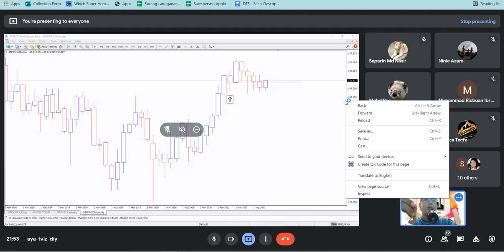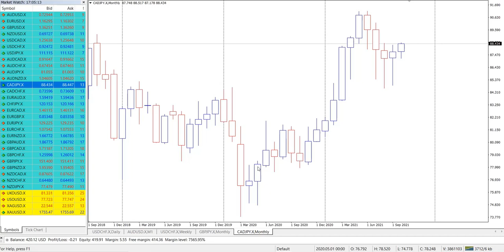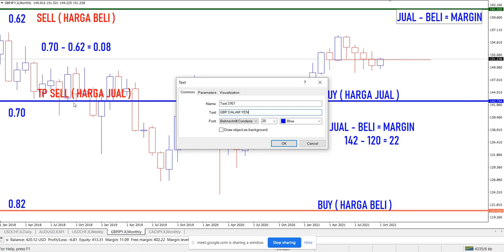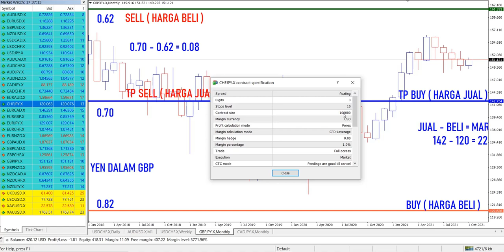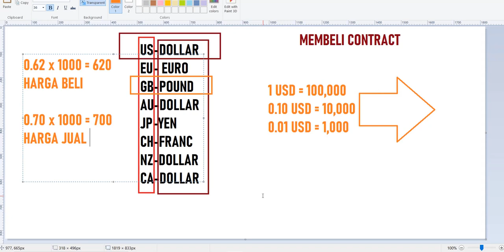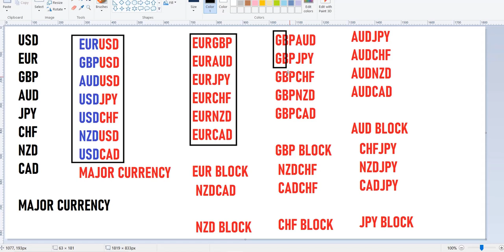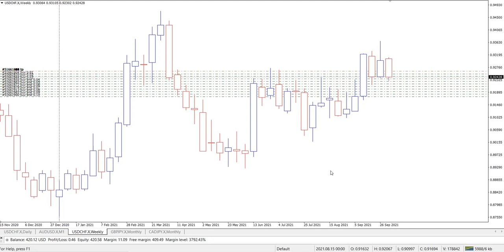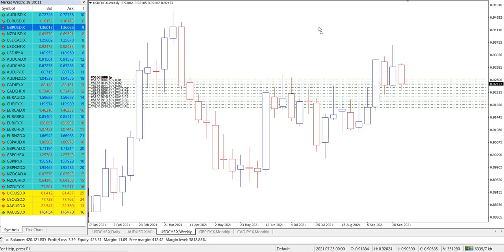1st Class - Basic Forex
Berminat untuk belajar SNR yang diformulakan oleh team BADAR?

Topik yang akan diajar dalam tempoh sebulan,
1. Penerangan Asas Forex
2. Table Formula BADAR
3. Rahsia disebalik berlakunya sebuah candle
4. Support
5. Resistant
6. SBR
7. RBS
8. Dow Theory
9. Uptrend / Downtrend
10. Retracement / Reversal / Confirmation / Dominant Candle

Boleh berhubung dengan saya melalui whatsapp untuk booking  kelas

Sekiranya anda berminat untuk menyertai kelas,  sila daftar melalui link di atas.